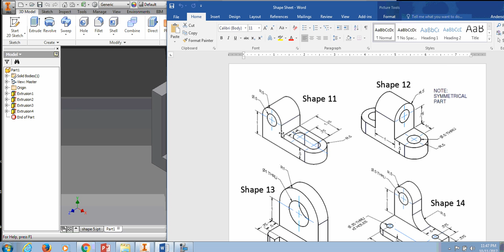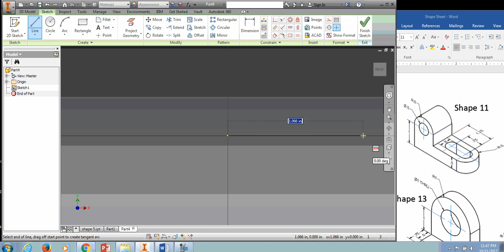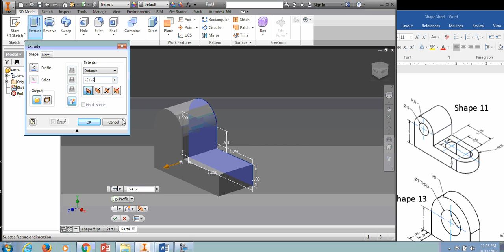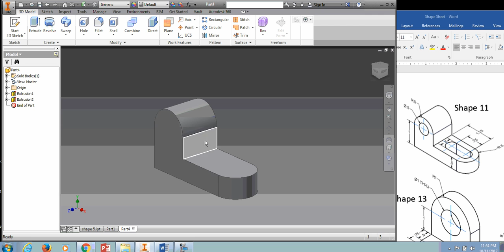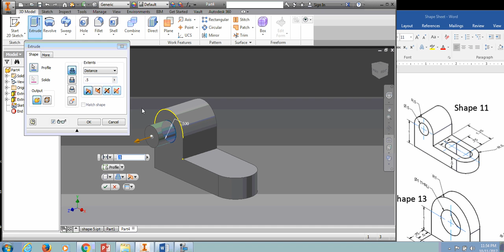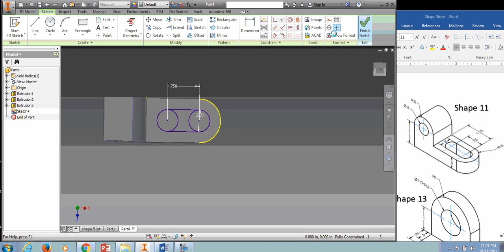Hoagie explains shape 11 on AudoDesk Inventor!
ATTENTION!!! This video can also be useful for those using Onshape!